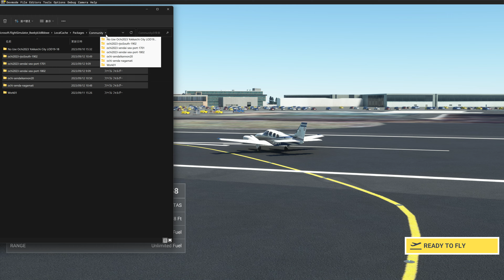MSFS2020 RJSS Sendai City 更新しました 1950年生まれ寅年 日常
FSX　P3Dv4-5　MSFS2020 GPL　EAW  AssettoCorsa　ETS2 1950年生まれ寅年　日常

RJSS Sendai City 更新しました
仙台空港南エリア
太白区長町エリア
大観音
仙台港フェリー埠頭エリア

Microsoft Flight Simulator Collections　インストールについて以下
How to を記載しました。

メモリー　DDR4 64
RTX3080